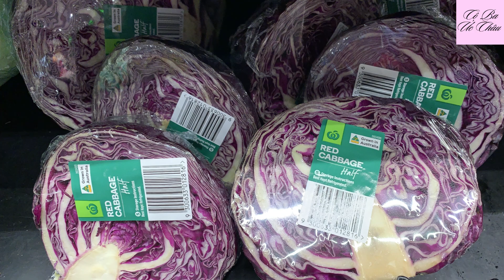10 Loại Rau Củ Giàu Chất Dinh Dưỡng & Tốt Nhất Cho Sức Khoẻ - CK Dinh Dưỡng & Sức Khỏe Rachael Link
🍀 cô Rachael Link là một thạc sĩ khoa học và chuyên khoa về dinh dưỡng San Francisco đã phát biểu rằng “ Không có gì bí mật rằng rau quả - chứa nhiều chất xơ, vitamin, khoáng chất và chất chống oxy hóa - là thứ bắt buộc phải có trong chế độ ăn uống lành mạnh. Chúng cũng quy tụ tất cả các yếu tố tuyệt vời, có hương vị đa dạng và chế biến được nhiều món ăn khác nhau, chẳng hạn như salad, súp, sinh tố và bánh mì kẹp thịt. Trên thực tế, khi tôi cảm thấy sáng tạo, tôi thích cho các món ăn như pizza, và mì ống thêm một chút bổ dưỡng bằng cách, bày sẵn nhiều loại rau củ, và thử nghiệm với các thành phần mới. Mặc dù tất cả các loại rau củ đều tốt cho sức khỏe, nhưng một số loại nổi bật vì cung cấp chất dinh dưỡng và lợi ích sức khỏe mạnh mẽ hơn “.

Mong rằng các bạn sẽ tìm được sự lợi ích cho sức khỏe từ những video về CHIA XẼ KIẾN THỨC SỐNG KHỎE này, và cũng đừng quên nhấn nút đăng ký kênh ( SUBSCRIBE ) để ủng hộ tinh thần cho CÔ BA ÚC CHÂU, quảng bá kênh đến người thân, bạn bè ( SHARE ) và nhấn chuông thông báo 🔔 để kịp thời xem những video tiếp theo.

Thành thật cám ơn các bạn.